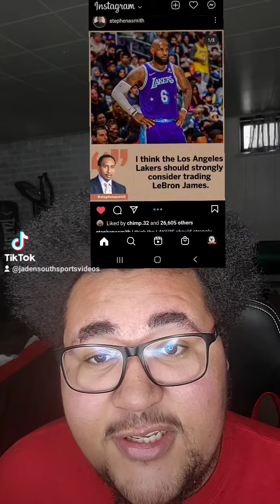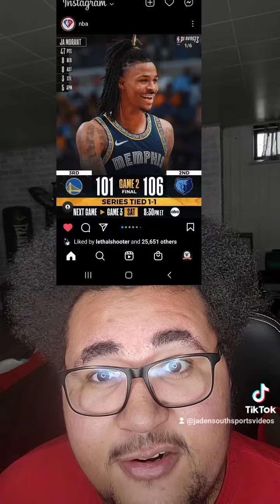Stephen A.Smith Says The Lakers should Trade Lebron James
DO YOU THINK THE LAKERS SHOULD LEBRON JAMES